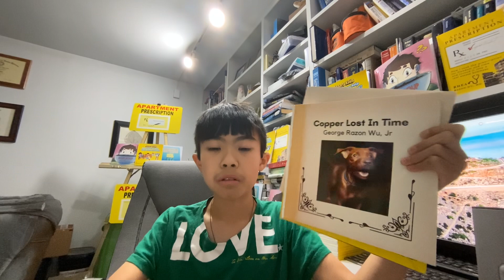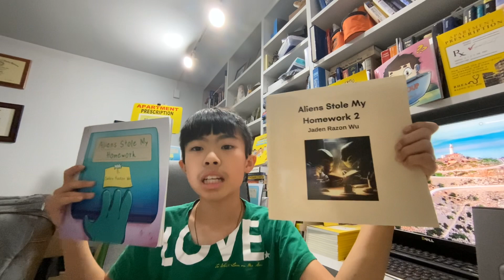The Win Win Wealth Strategy : Canada